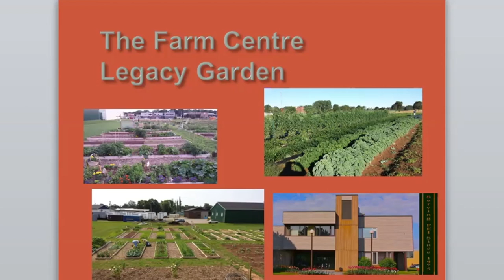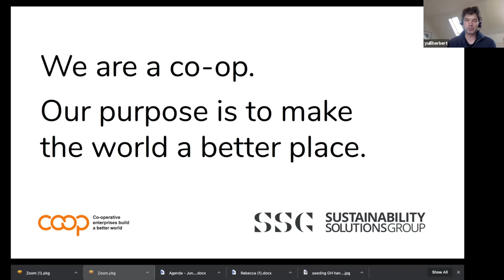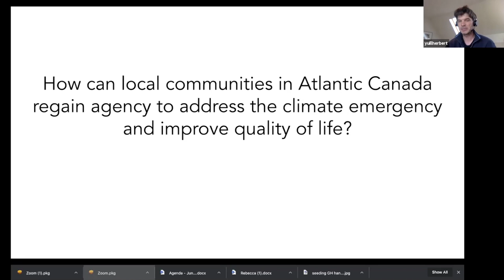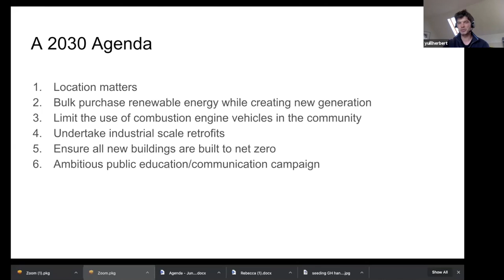Centre for Local Prosperity & Thinkers Theme 7. How do we provide for basic needs?